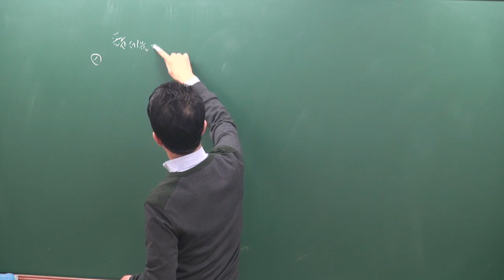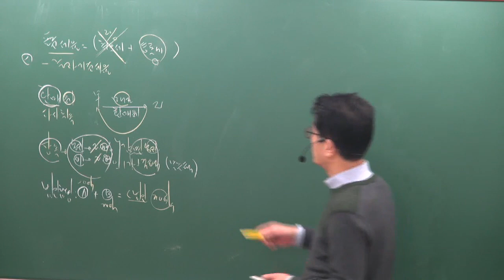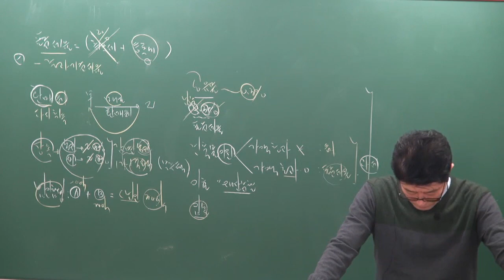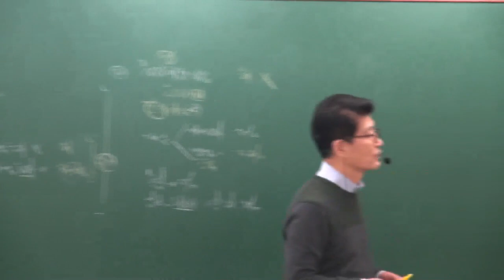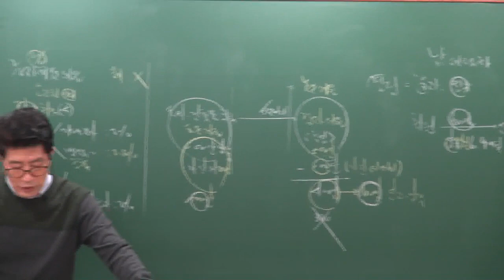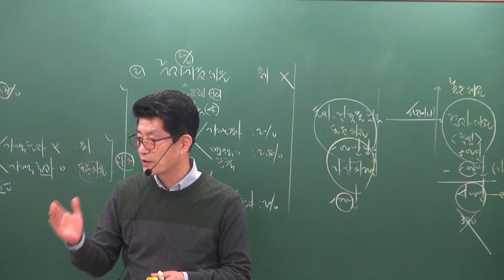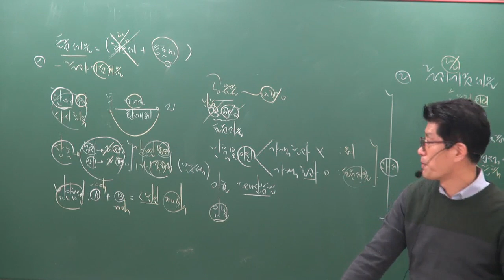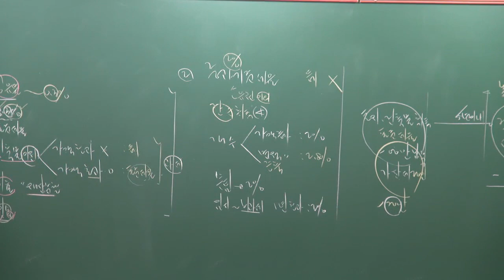[공전무] 2019년 공인중개사 부동산세법 기본이론 1-7